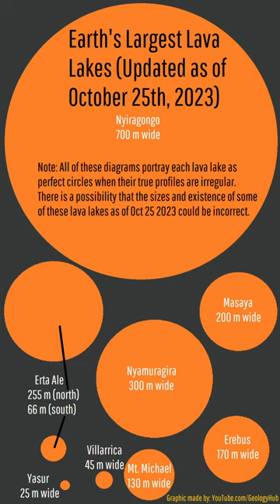Which Volcano Has the Largest Active Lava Lake?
There are currently 8 active lava lakes which can be found at volcanoes across 5 continents. But, which of these lava lakes is the largest? This video discusses the specifics. NOTE: The details in this video were only up to date as of October 25th 2023. Also, the dimensions of these active lava lakes, or suggestion that they are currently present (as of October 25th 2023) might be incorrect as presented in this video.